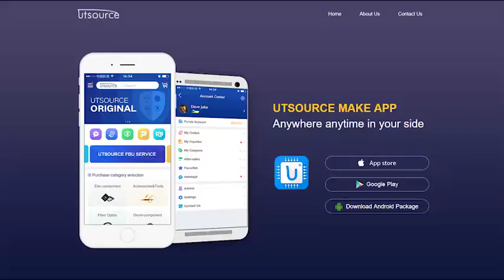G7S-4A2B-DC24V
Brand:Omron
Package / Case:DIP